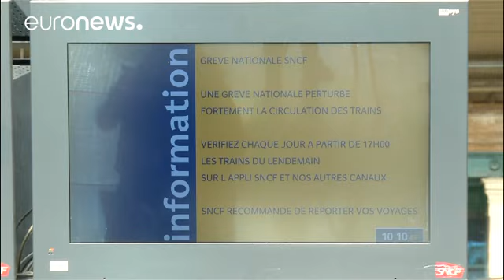Comienza la sexta fase de huelga del sistema ferroviario francés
Este fin de semana solo circula uno de cada dos trenes de alta velocidad en todo el territorio.…